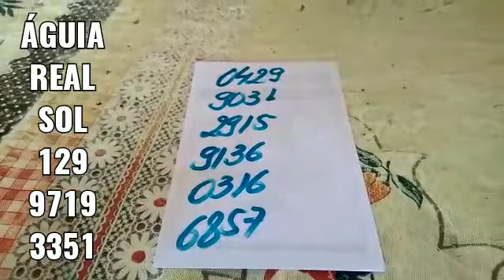PALPITES DA CRUZETA DO DIA 31/03/2022